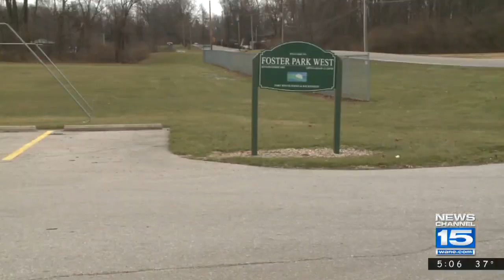100th Mile of Allen County Trails Complete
Fort Wayne Trails and the City of Fort Wayne is celebrating the completion of the 100th mile of trails in Allen County.